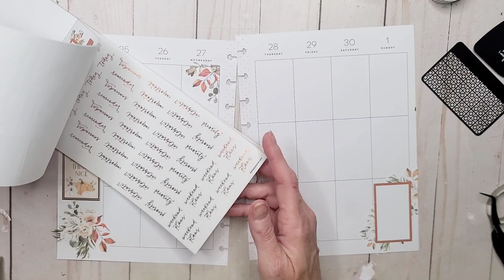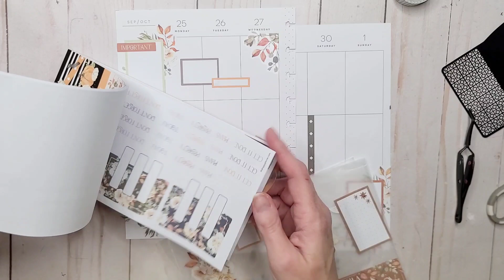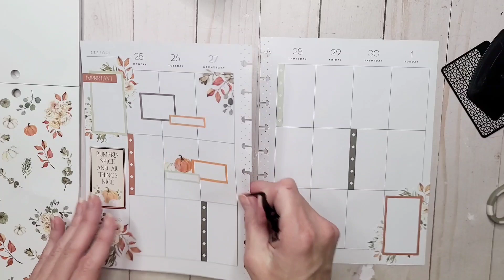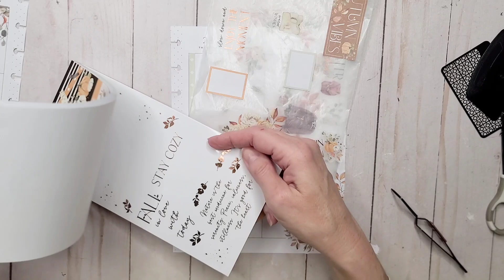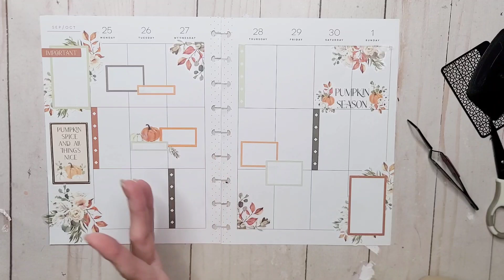Happy Planner Fall Harvest Sticker Book | Happy Planner Vertical Plan with Me | Stash Challenge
Hey planner peeps!

In today's happy planner vertical plan with me, I pulled the Fall Harvest book. This was probably my favorite sticker book from last year's release. It was tough using it this time round and I'm not sure why. lol However, I like the end result, so that's a win.

Live Love Posh: Enchanted10

Fall Harvest
Skinny Washi: no link
Cropadile Punch
Wax Paper
Unibal Signo White Gel Pen
Unibal Signo White Gel Pen CAN
Retractable Craft Knife
Retractable Craft Knife CAN
Cutterbee Scissors
Cutterbee Scissors CAN
Precision Craft Tweezers
Precision Craft Tweezers CAN
Wax Paper
Wax Paper CAN

Cropadile Punch
Cropadile Punch

Cropadile Punch CAN
Cropadile Punch CAN

Save 10% at Live Love Posh use "enchanted10"